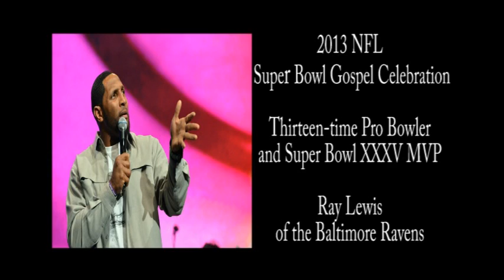"NEWS FLASH" MOTIVATIONS TALK SHOW EXCLUSIVE 2013 NFL SUPER BOWL GOSPEL CELEBRATION PART#1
This show is a TRIBUTE to Thirteen-time Pro Bowler and Super Bowl XXXV MVP Ray Lewis of the Baltimore Ravens is honored with the prestigious Lifetime of Inspiration Award at the Super Bowl Gospel 2013 Show.

Al praise and honor belong to you LORD.  THANK U DANNY ASTORIA for this HISTORICAL MOMENT.